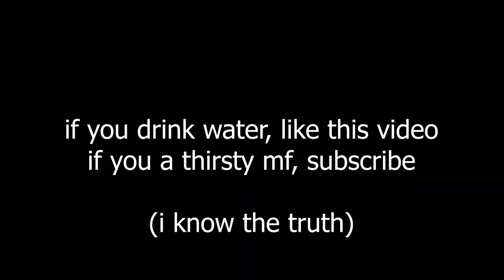CHRISTMAS COMING EARLY THIS YEAR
Christian takes shirt off. Mega Sexy.